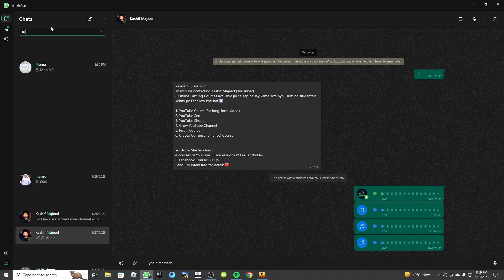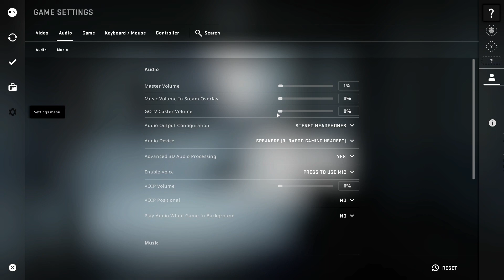I Became FBI Officer In Counter strike (Counter stike Gameplay) | LittleMZgamer2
meet the voice actors of counter strike global offensive
strike
counter
counterstrike
counter-strike
counterstrike global offensive
FBI